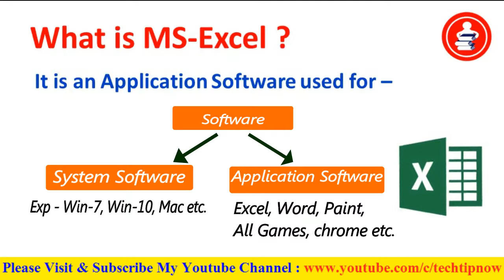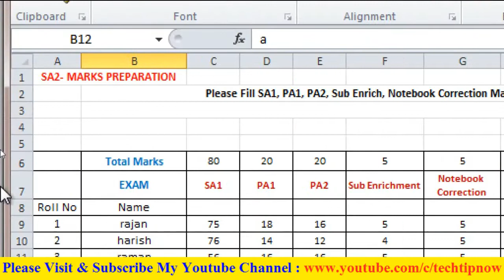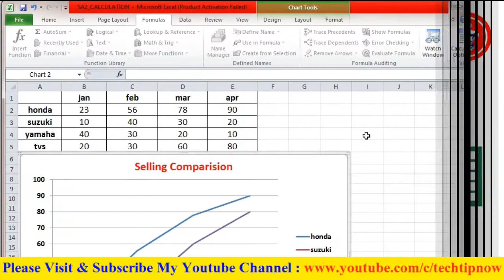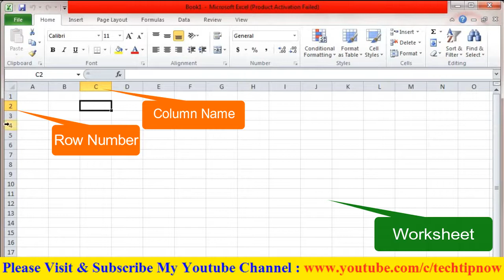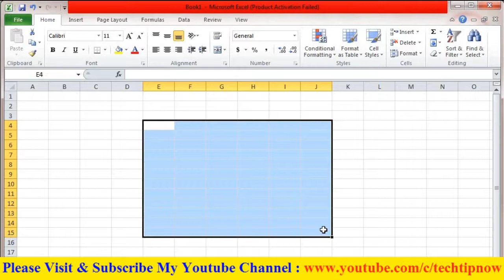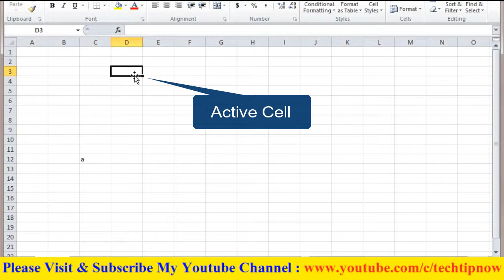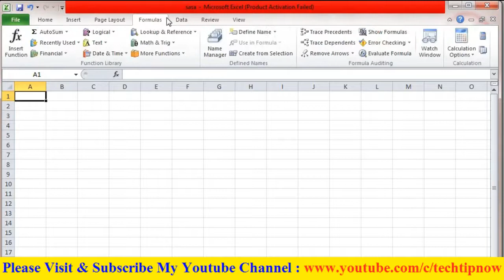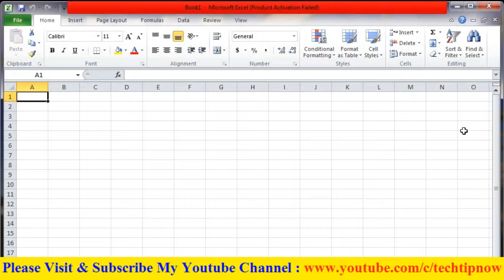Introduction to Excel | Basic Elements of Excel Window | Complete Excel Tutorial for Beginners Part1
What is MS Excel, Uses of MS Excel, Basic Elements of MS Excel, Learn Excel step by step in Hindi

Topics Covered
Getting Started with MS Excel
What is MS Excel
Uses of MS Excel
Basic Elements of MS Excel
Worksheet in Excel
Workbook in Excel
What is Cell in Excel
Active Cell in Excel
Cell Address in Excel
Formula Bar in Excel
How to Start Excel
Excel Full Course (Syllabus)
CHAPTER 1- GETTING STARTED WITH EXCEL
- About Excel
- The Excel Environment
- The Title Bar
- The Ribbon
- Scroll Bars
- The Quick Access Toolbar
- The Formula Bar
- The Status Bar
- The Zoom Slider
CHAPTER 2- CREATING BASIC WORKBOOKS
- Creating New Workbooks
- Saving Workbooks
- Closing Workbooks
- Opening Workbooks
CHAPTER 3- CREATING FORMULAS
- Ranged Formula Syntax
- Simple Formula Syntax
- Writing Formulas
- Using AutoSum
- Inserting Functions
- AutoCalculate
CHAPTER 4- COPYING & PASTING FORMULAS
- Relative References and Absolute References
- Cutting, Copying & Pasting Data
- AutoFilling Cells
CHAPTER 5- COLUMNS & ROWS
- Adjusting Column Width and Row Height
- Hiding and Unhiding Columns and Rows
- Inserting and Deleting Columns and Rows
CHAPTER 6- FORMATTING WORKSHEETS
- Formatting Cells
- The Format Cells Dialog Box
CHAPTER 7- WORKSHEET TOOLS
- Moving between Worksheets
- Inserting and Deleting Worksheets
- Renaming Worksheets
- Coloring Worksheet Tabs
- Copying or Moving Worksheets
CHAPTER 8- SETTING WORKSHEET LAYOUT
- Using Page Break Preview
- Using the Page Layout View
- The Page Setup Dialog Box

CHAPTER 9- 3D FORMULAS
- Creating 3D Formulas
- 3D Formula Syntax
- Creating 3D Range References
CHAPTER 10- NAMED RANGES
- Naming Ranges
- Creating Names from Headings
- Moving to a Named Range
- Using Named Ranges in Formulas
- Naming 3D Ranges
- Managing Named Ranges
CHAPTER 11- CONDITIONAL FORMATTING AND CELL STYLES
- Conditional Formatting
- Finding Cells with Conditional Formatting
CHAPTER 12- PASTE SPECIAL
- Using Paste Special
- Pasting Linked Formulas
CHAPTER 13- SHARING WORKBOOKS
- Sharing Workbooks
- Compare and Merge Workbooks
CHAPTER 14- SORTING DATA
- Sorting Data
- Custom Sort Orders
CHAPTER 15- FILTERING DATA
- Using AutoFilters
- Applying a Custom AutoFilter
- Creating Advanced Filters
- Applying Multiple Criteria
CHAPTER 16- USING WHAT-IF ANALYSIS
- Using Data Tables
- Using Goal Seek
CHAPTER 17- SECURITY FEATURES
- Worksheet Protection
- Workbook Protection
- Password Protecting Excel Files
CHAPTER 18- MAKING MACROS
- Recording Macros
- Running and Deleting Recorded Macros

CHAPTER 19- CREATING WORKSHEET CHARTS
- Creating Charts
- Changing the Chart Type
- Changing the Data Range
- Switching Column and Row Data
- Choosing a Chart Layout
CHAPTER 20- EDITING AND FORMATTING CHARTS
- Formatting Chart Objects
- Inserting Objects into a Chart
- Changing Chart Labels
- Changing Axes Display
- Changing the Chart Background
CHAPTER 21- PIVOTTABLES
- Creating PivotTables and PivotCharts
- Manipulating a PivotTable
- Creating a PivotChart
- Setting PivotTable Options
- Sorting and Filtering PivotTable Data